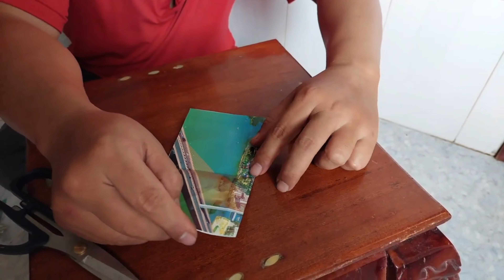Mẹo Hay Trong Cuộc Sống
Cách mở ống nước bằng quẹt lửa, 1 đường cắt được ngôi sao 5 cánh, lấy lá chuối đậy lại như vậy vịt sẽ nằm yên